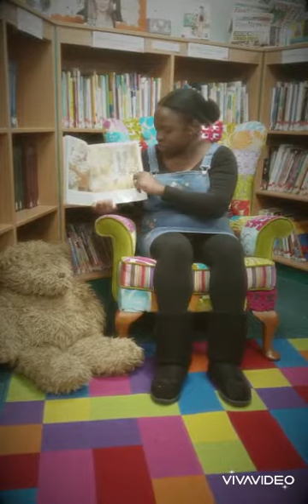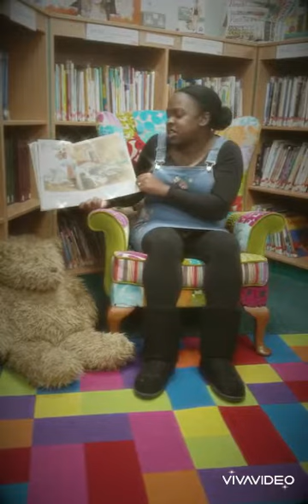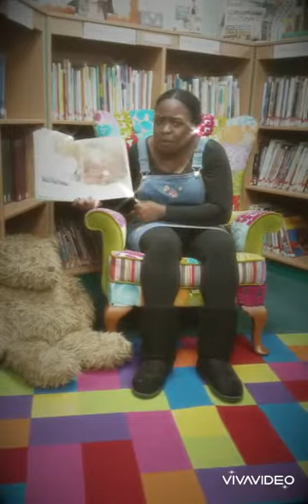Mrs Pitterson reading "Ten in the bed"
There were ten in the bed and the little one said 'roll over' - but who were the ten? And what happened to them all after they rolled out of bed? All is revealed in this classic bedtime tale.